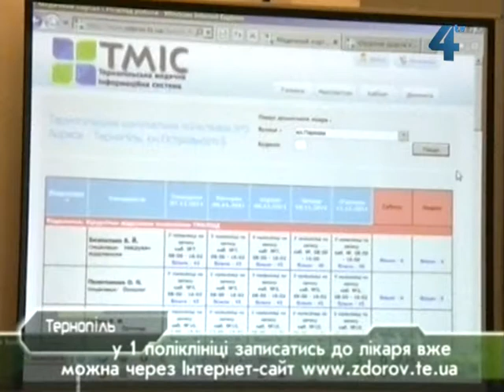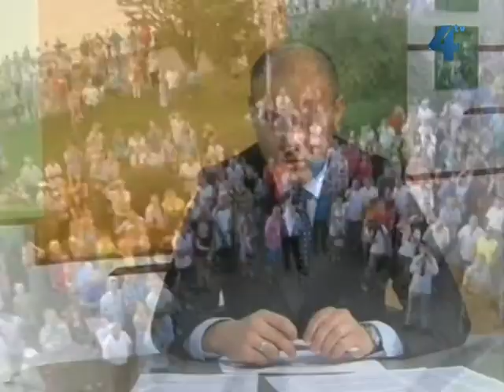Звіт Сергія Надала за 2-й рік роботи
Прямий ефір - звіт міського голови Тернополя Сергія Надала за другий рік роботи на посаді.
Ефір 1 листопада 2012 року. Телеканал TV-4.